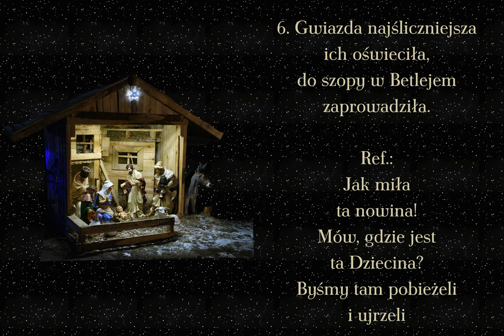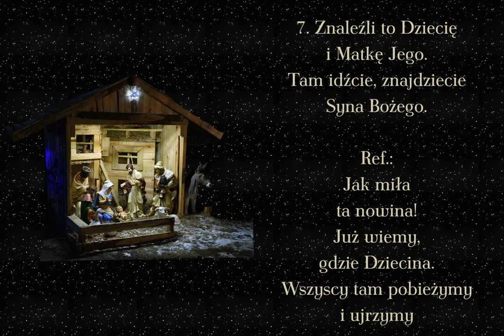Wesołą nowinę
Tradycyjna polska kolęda.
UWAGA !
W 7. zwrotce  zmienia się refren

00:00 → 1.zwrotka
00:40 → 2. zwrotka
01:20 → 3. zwrotka
02:00 → 4.zwrotka
02:40 → 5. zwrotka
03:20 → 6. zwrotka
04:00 → 7.zwrotka